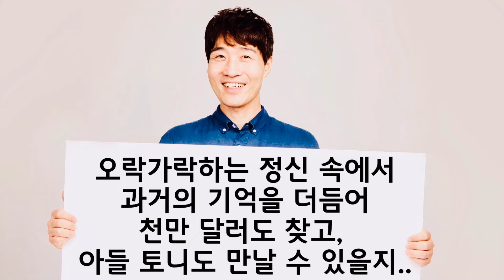폰조 영화 후기 스포X (2020_166)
영화직관하는남자 영직남의 스포없는 "폰조" 후기입니다.
쿠키동영상은 제로입니다~